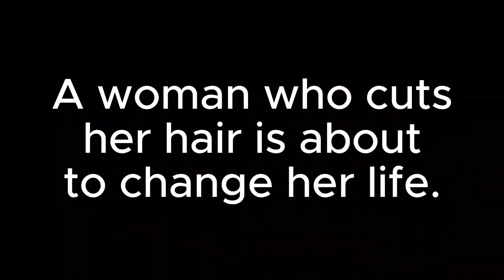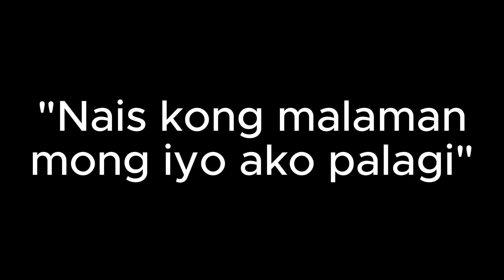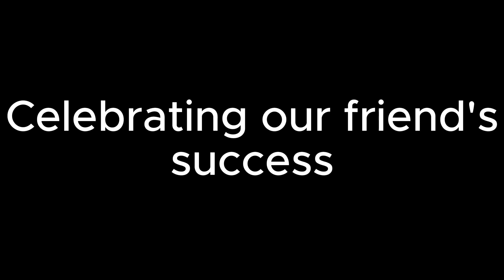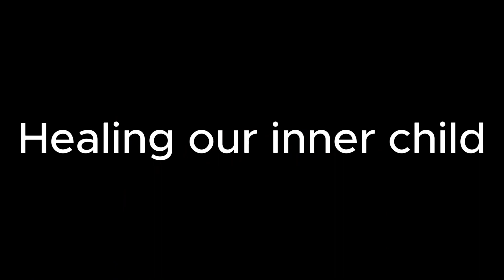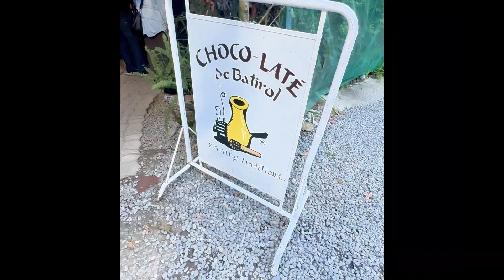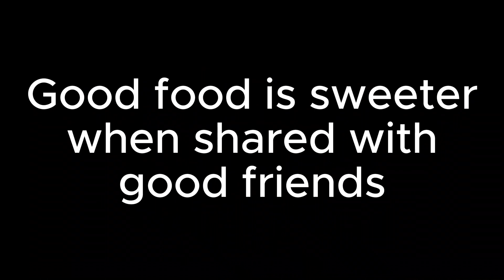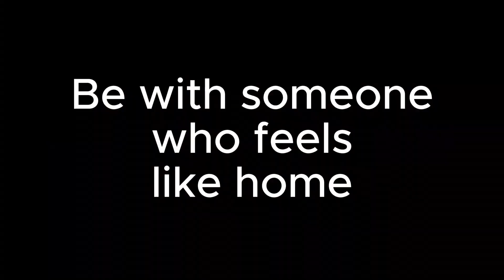CCF New Home Church | Date Nights | Game Nights | Reunion Travel Buddies | Baguio Trip 2024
NEW THINGS AND COMEBACKS
Going to our new church - CCF North Caloocan
New haircut at Gem Calma Salon
Date nights at Dear Joe, Serenity Chicken, Pho Hoa, Panda Express, Uniku Taiwanese Resto, Marugame Udon
Navi's birthday salubong and palarong pambansa
Badminton at Casa Milan and dinner at Mang Inasal

TAIWAN BUDDIES REUNION
Mint's CSE celebration at North Park and coffee at Caerus
Reaction videos at Tuazon's Residence
Watching Inside Out 2 at SMF Cinema

BAGUIO TRIP 2024
Visiting Atok Benguet Northern Flower Farm
Lunch at Good Taste
Chilling at Camp John Hay
Hot choco at Choco-late de Batirol
Dinner at Bistro Lokal
Strolling at Burnham Park
Check out at The Purple House
Dropping by The Mansion, Wright Park, Good Shepherd, Strawberry Farm, Lion's head

Unwitten song by Natasha Bedingfield © EMI Blackwood Music Inc and Gator Baby

On Melancholy Hill song by Jamie Hewlett and Damon Albarn © EMI Blackwood Music Inc o/b/o Gorillaz